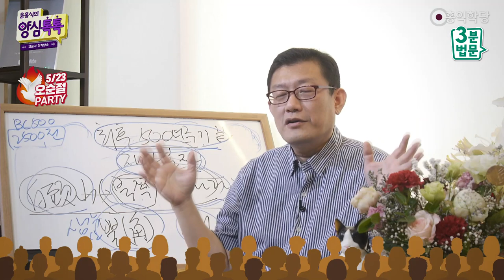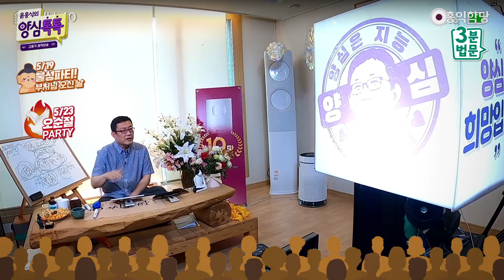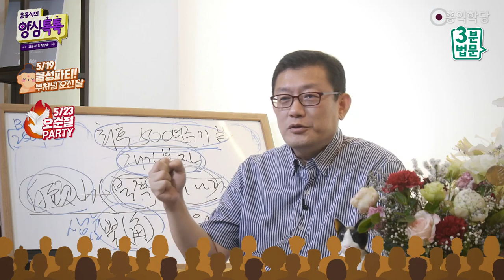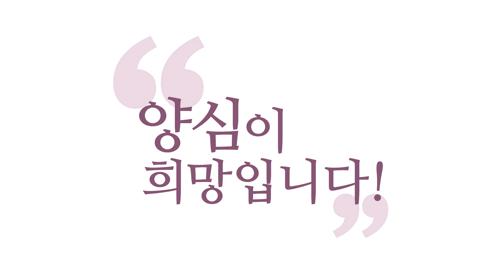[3분 법문] 예수천국, 부처극락 미륵이 구현하는 용화세계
- (210519 양심톡톡) 예수천국, 부처극락 미륵이 구현하는 용화세계
여러분, 미륵 온다, 미륵 온다, 하는데요, 불교 분들이요.
왜냐하면, 소승불교에서 대승불교로 넘어오다 보니까
미륵도 소승불교 때부터 등장했거든요.
이게 대승불교로 넘어오면서 미륵이 뭔가 제대로
정립이 안 됐어요, 지금.

미륵보살이, 미륵 불보살이요.
제대로 정립이 안 됐어요.
그래서, 여러분들이 오해하세요.
미륵불은요, 유마거사 같은 재가 불자입니다.
이 예언과 관련해서 미륵은 재가 불자입니다.

절대 스님 중에 나오지 않아요.
왜 그런지 아세요? 유마거사가 미륵 모델이에요.
미륵이 나오면 유마거사 같은 모습으로 나옵니다.
이해되세요? 유마거사 같은 모습으로 나옵니다, 미륵이 나오면.
소승불교랑 완전히 선을 긋고 나올 거예요.

그래서 여러분들이 소승불교 감각으로 미륵을 이해하시면,
소승불교 경전부터 미륵이 등장하니까,
그때 미륵이 와서 뭐 하냐?
아라한 많이 만든다고 돼 있어요.
아라한 많이 만들려고 미륵이 오겠어요?
안 맞는 소리죠.

일체를 불보살 만들려고 미륵이 옵니다.
그 미륵은 석가모니보다 레벨이 높아요.
그래서 저는, 제가 예언하는 거 잘 들으세요.
이거 제가 예언하는 겁니다. 미륵보살은요.
미륵불, 지금 미륵보살인데, 앞으로 오면 미륵불 된다.
이런 소리는 다 안 맞는 소리입니다.

위대한 부처님이 보살로 오시는 거예요,
유마거사 같은 모습으로.
그 미륵불은 누구냐?
아미타불이 오십니다. 아미타불이 와요.
아미타불이 온다는 걸,
기독교에서 예수님이 내려온다고 하는 거예요.

예수님 재림에 상응하는 게 뭐예요? 불교에서?
아미타불의 강림입니다.
아미타불이 와서 지상에서 뭘 만들어요?
지상 정토를 만들어 버려요.
아미타불의 원대한 계획입니다.
정토 하나 만들어 놓고,
"온 우주가 다 정토로 와!" 이러는 분이 아니에요,
온 우주에 가서 정토화 시켜버리는 분이지, 아미타불은.

아미타불도 소극적으로 그려지고 있다, 지금 정토종에서는.
지금 대승불교는 소승불교의 유산을
제대로 못 살려내서,
유산을 받다 보니까 제대로 대승의 맛을 못 살려내서,
미륵이건 무슨 얘기를 하면, 유마거사건,
다 죽어버립니다, 대승의 맛이.

그래서 진짜로 진정한 대승 불교의 극치가
이루어진다는 게, 미륵불의 재림이다.
기존 불교 발상으로는 이해할 수 없다.
'용화세계(龍華世界)'라는 건 지상 정토를 말합니다.
기독교에서 말하는 새 예루살렘처럼
용화세계가 펼쳐집니다. 지상 정토가 펼쳐집니다.

우리 삶이 그대로 정토가 되게 만들어야죠.
우리가 정토 갈 생각하지 마시고,
정토가 우리한테 오게 만들어야 합니다.
정토가 우리 삶 속에 구현되게 만들어야 합니다.
그게 용화세계이죠.
미륵이 구현한 용화세계라는 건 지상 정토입니다.

자, "아, 여기 황당한 데네?"
또 오순절 파티할 거 아니에요? 일주일 뒤에.
"돌아버리겠네? 여기."
괜찮습니다. 더 돌아버릴 얘기해 드릴까요?
그 예전에 한번 보셨어요?
지하철에서 기독교 분들 정말 무례하죠.
스님한테 예수 천국, 불신 지옥, 스님 앞에 가서.

여러분 자, 우리 함께 외쳐봅시다.
석탄일 날, 예수 천국, 부처 극락, 됐죠?
이렇게 외치면 되죠. 명동에 계신 분들 참고하세요.
예수 천국, 부처 극락.
모두가 행복해지는 구호입니다. 됐죠?
석탄일 날 종교 타파를 제안하면서,
"종교는 본래 하나다. 우리 모두 지상 정토, 지상 극락을 열자."
일주일 뒤면 지상 천국을 열어보자는 말씀 또 나누죠.